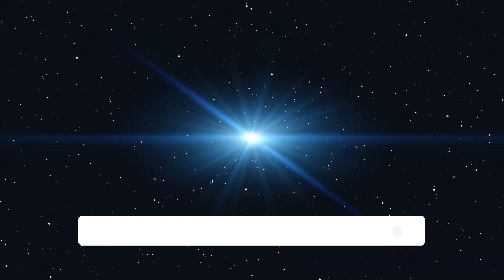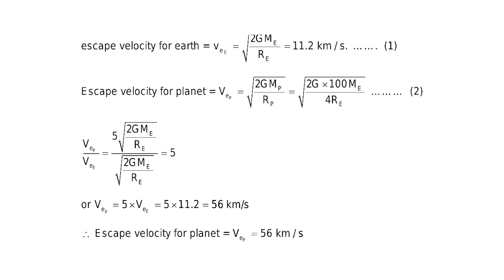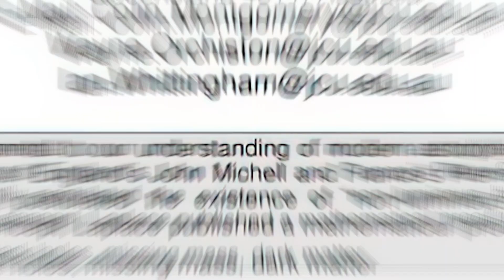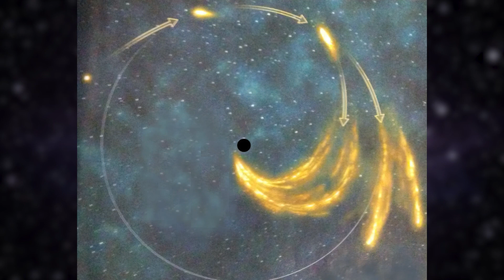A Black Hole Has NEVER Done This Before And Scientists Are Confused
A black hole has NEVER done this before and scientists are confused. For the first time in astronomical history, an unprecedented occurrence happened that no one could have ever predicted. A black hole eats a star and spits it out again. Even the world's brightest and most renowned astronomers were unable to believe their eyes when this black hole spit out a star!

Yes, you read that right. A black hole, infamous for devouring everything in its path without leaving a trace, the most destructive entity in the universe, allowed a star to escape its grasp and burped it back up. Black holes are some of the most mysterious and fascinating objects in the universe. They are so massive and have such strong gravitational forces that not even light can escape their grasp.

Scientists have long believed that black holes have the ability to consume and destroy anything that comes too close, including stars. But in this rare event, we see a star being ejected from a black hole at incredible speeds.

Instead of being completely consumed, the immense gravitational forces of the black hole caused the star to be spit back out into space.

How did this star manage to survive this catastrophic black hole? Will this be the key to unlocking the mystery of black holes? What can we learn from this? In this video we will give you a glimpse into the power of black holes, and give you insight into these mysterious celestial bodies and how they interact with the objects around them.

If you're interested in space science, astronomy or just want to be informed about the latest events, then this video documentary is for you!

Credits: NASA, Event Horizon Telescope collaboration et al., DESY, Science Communication Lab